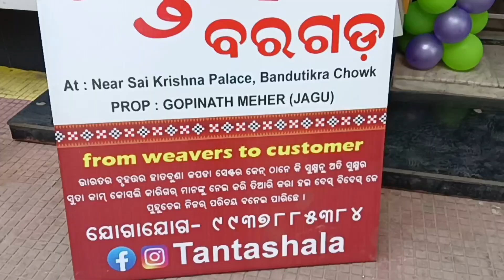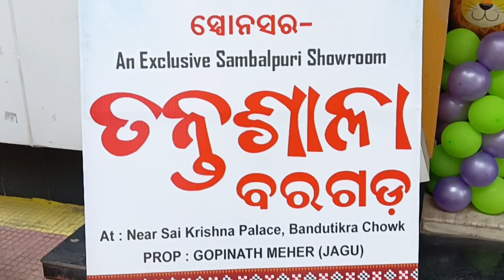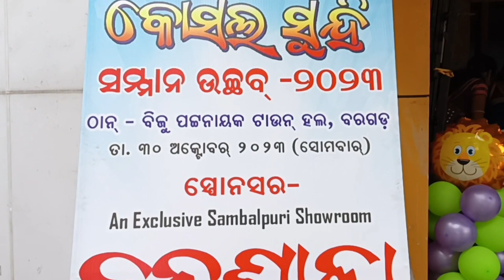କୋଶଲ୍ ସୁନ୍ଦରି କାର୍ଯ୍ୟକ୍ରମ ରେ କେନ୍ କେନ୍ YouTuber ସାଙ୍ଗେ ଦେଖାହେଲା 🥰🥰??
କୋଶଲ୍ ସୁନ୍ଦରି କାର୍ଯ୍ୟକ୍ରମ ରେ କେନ୍ କେନ୍ YouTuber ସାଙ୍ଗେ ଦେଖାହେଲା ଆଉ କାଣା କାଣା competition heithila 🥰🥰??